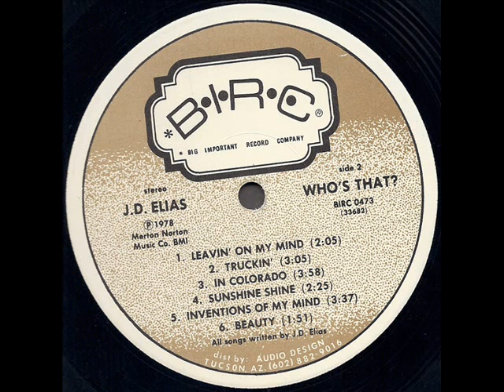J.D. Elias "Who's That?" 1978 *Inventions Of My Mind*